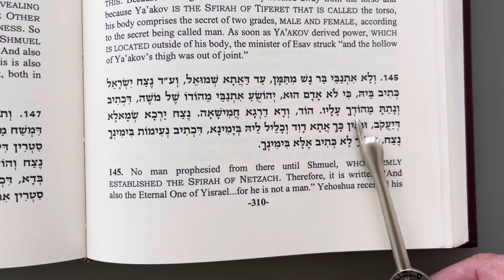Chanukah 🕎- remove hard blockages from your life